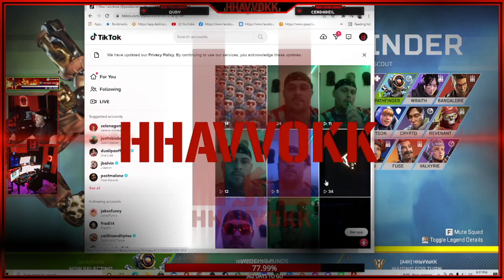Highlight: 2 kills